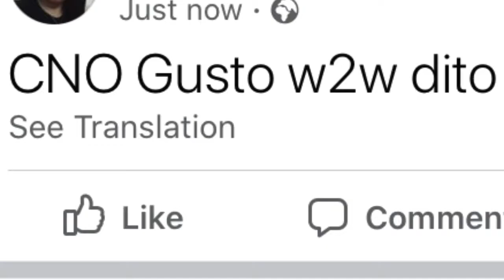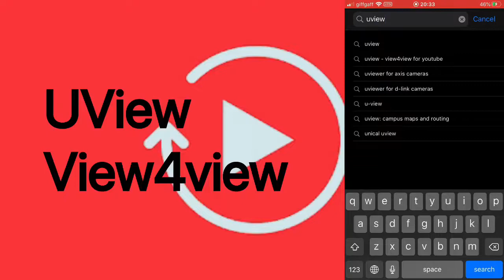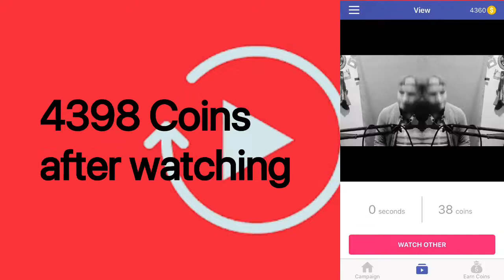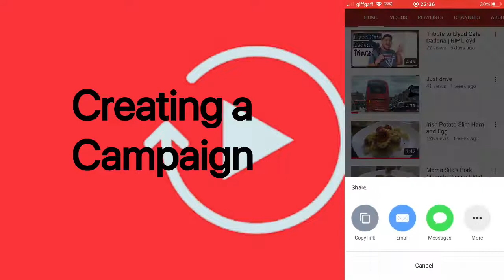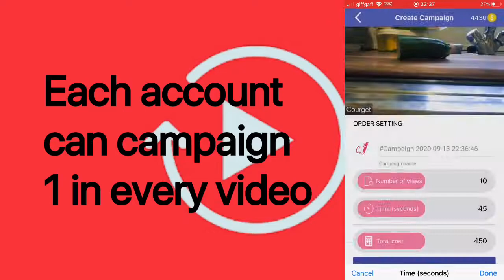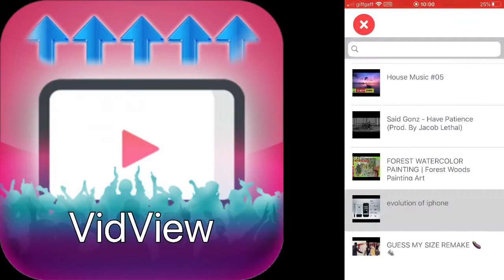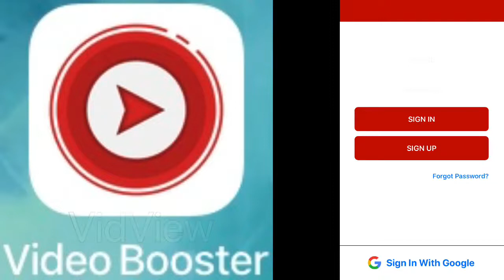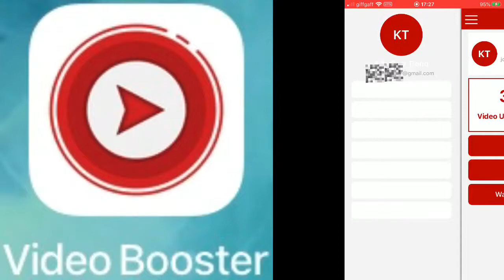How to boost youtube Views | Apps para makatulong sa video mo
Kung nais mong mas lumawak ang iyong kaalaman sa Youtube check out
belows video, para sa iyo ito kaibigan: